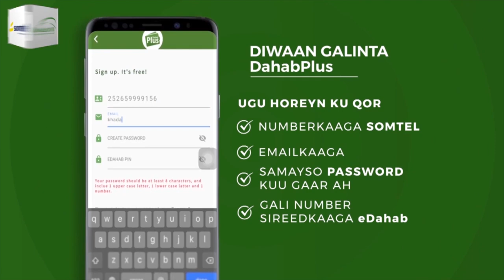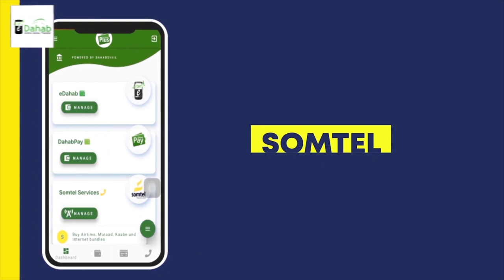"Maanta Qaranka Somaliland waxay utahay maalin weyn..." Rooda Cabdi Muuse.